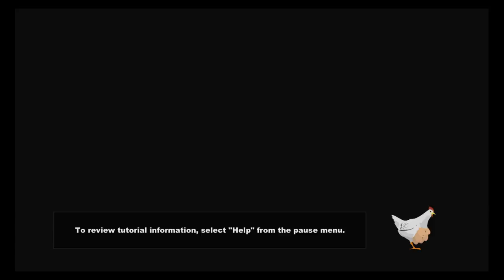South Park The Stick Of Truth